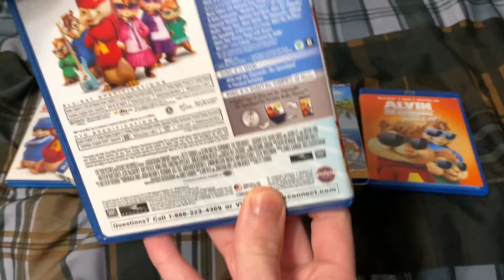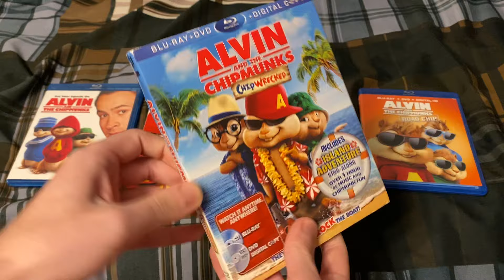My Alvin and the Chipmunks Movie Collection (2022)